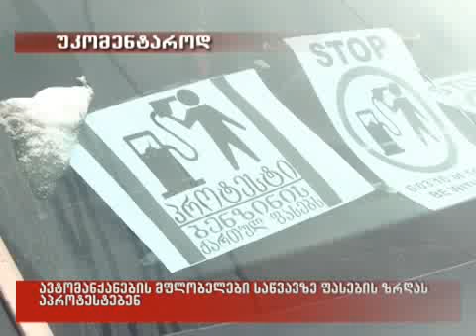13/02/2010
ავტომანქანების მფლობელები საწვავზე ფასების ზრდას აპროტესტებენ